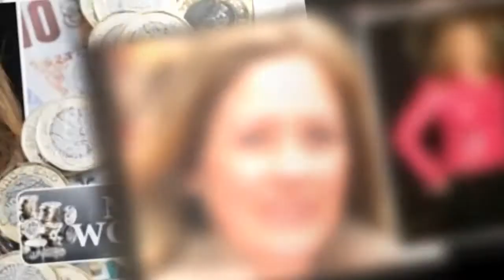Sarah Beeny on life-threatening 'dreadful disease' - symptoms to spot